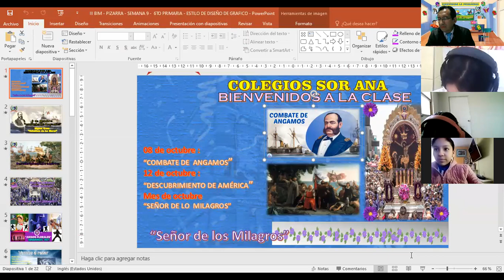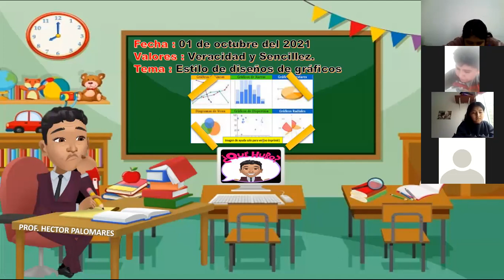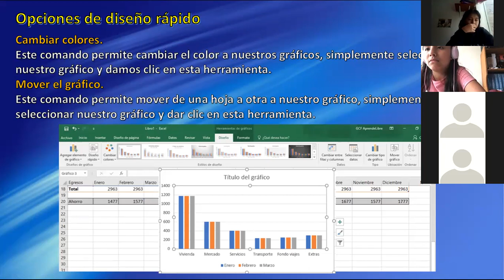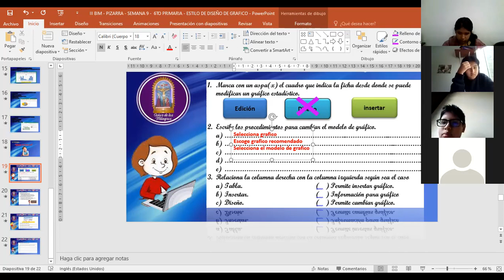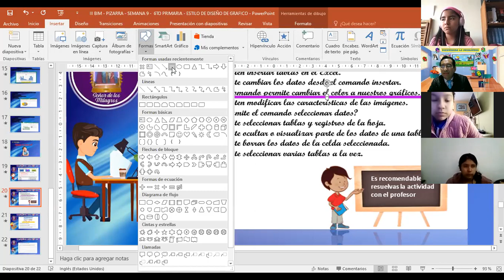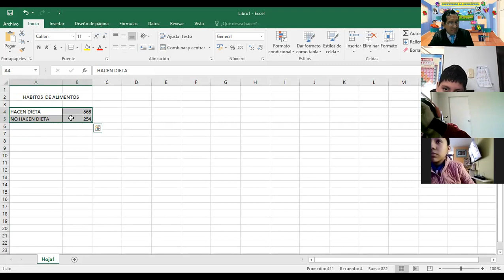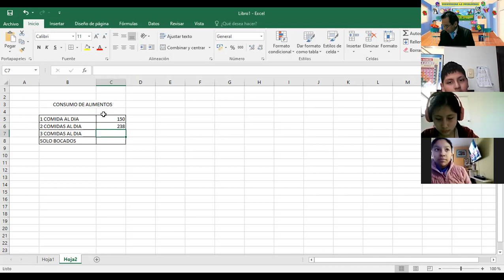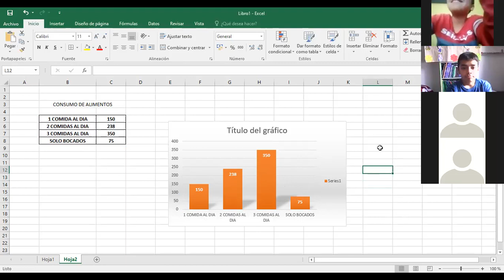III BIM 6TO PRIM SEMANA 9 SESION N° 9 ESTILO DE DISEÑO DE GRAFICO